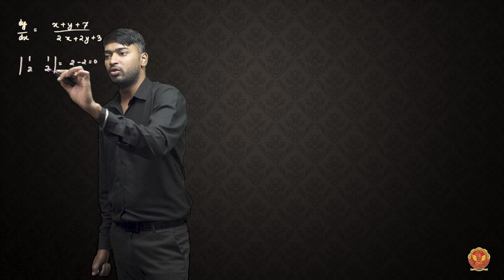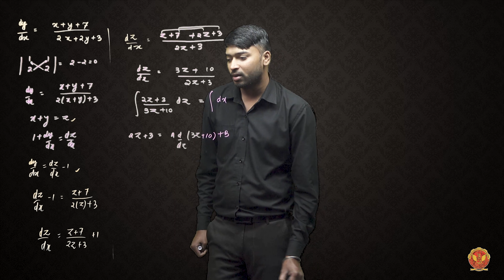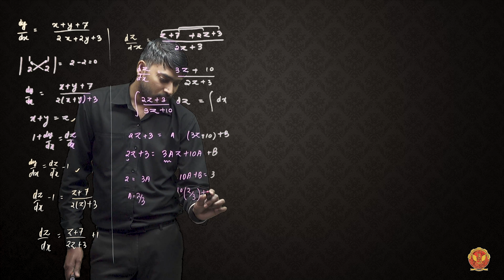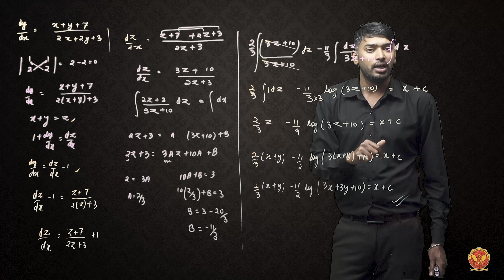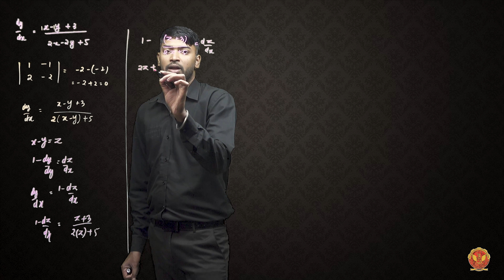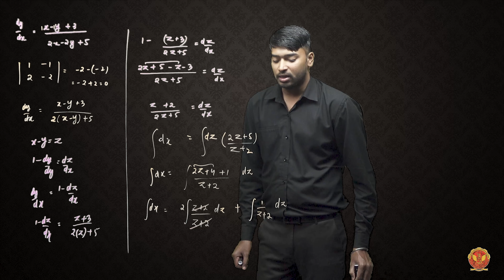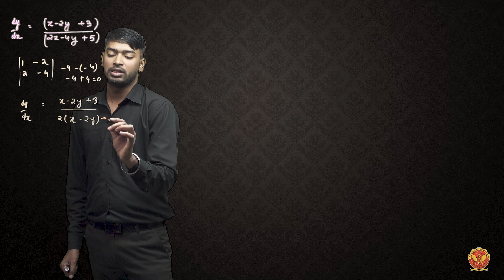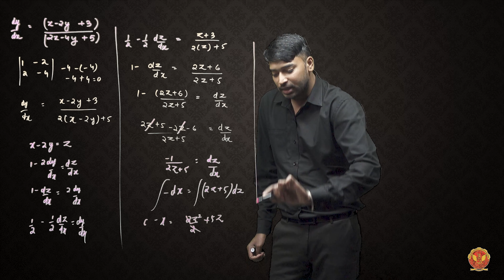1.3 Conversion of non-homogeneous into homogeneous differential equation, part 5